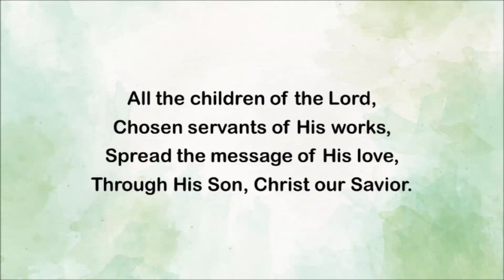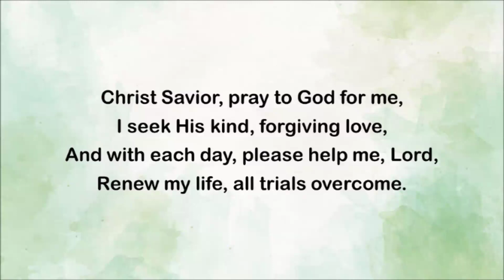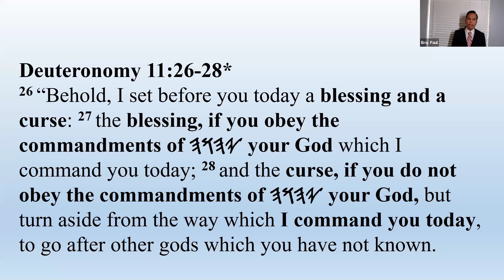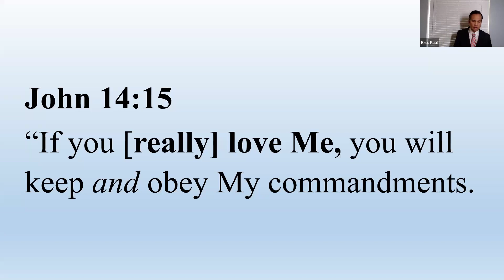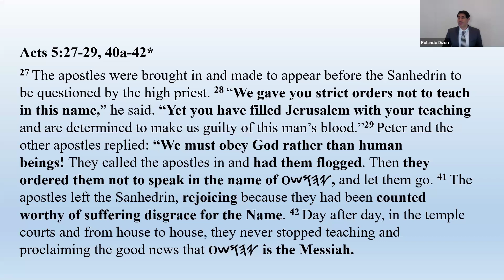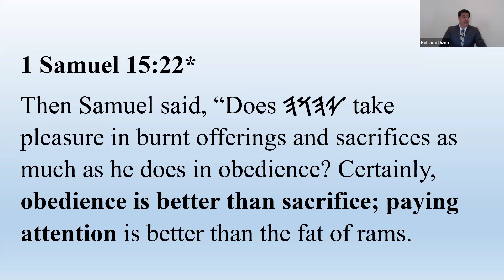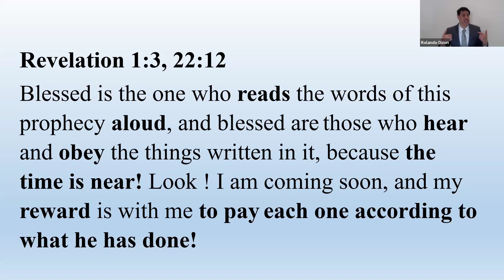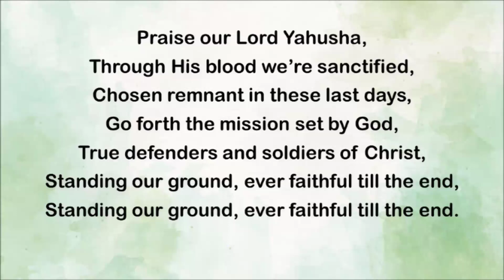WS - Choosing To Obey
Assembly of Yahusha Worship Service officiated by Bro. Paul Urbano and Bro. Jon Dizon 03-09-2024. Most Sound Recordings (such as Intermission and Hymns, Lyrics and Melodies) used in this video are produced by Assembly of Yahusha members exclusively for worship services using Public Domain Hymns and No Copyright Infringement is intended.